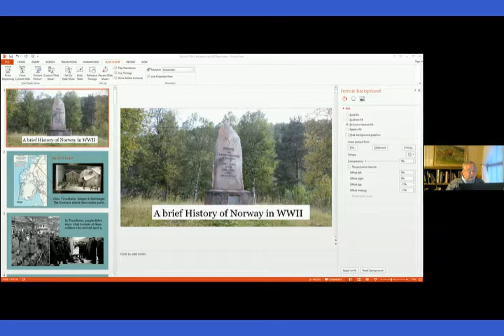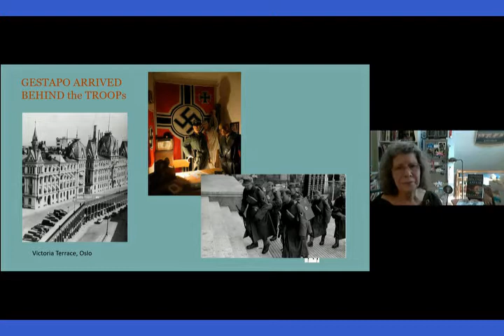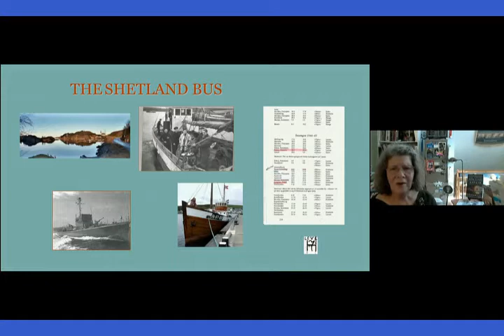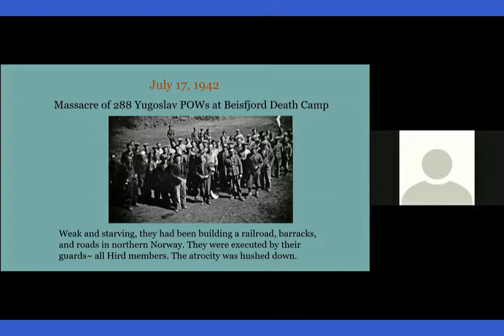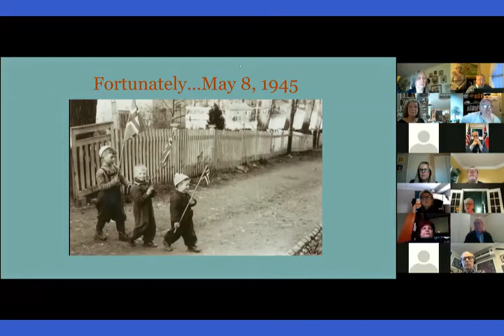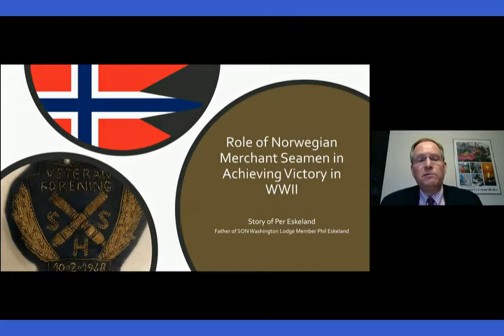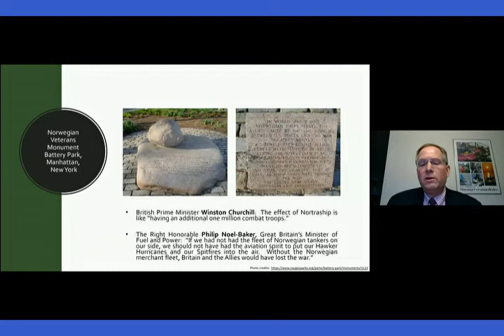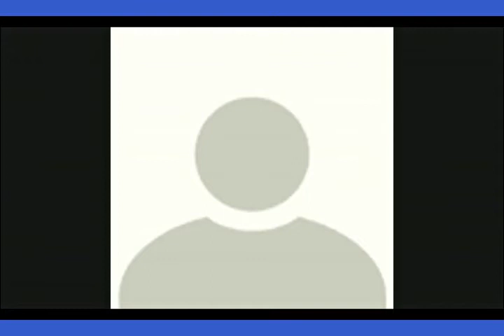75 Anniversary Celebration November 21, 2020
May 1945 saw the end of Nazi occupation and the beginning of a new era in Norway. The Norwegian American Chamber of Commerce Mid-Atlantic Chapter, the Washington Lodge of the Sons of Norway, and the Norwegian Society and Church Service, Washington, DC hosted a special Zoom celebration on Saturday, November 21, at 2 PM (EST). This event celebrated and acknowledged the courage and sacrifices of Norwegians – especially our local members and their relatives – who were in Norway during this most challenging time.

Dave Brown, President of the Washington Lodge of the Sons of Norway, gave the opening remarks.  Wally Jensen, Pastor of the Norwegian Church Service gave the invocation. Idar Voldness, President of the Norwegian American Chamber of Commerce Mid-Atlantic Chapter introduced our featured speaker. Colonel Håvard Klevberg, Air Attaché and Assistant Defense Attaché to the Royal Norwegian Embassy give the main address.  Award winning Author Janet Oakley gave a short presentation on Norway during the war.  Members presented their stories of the occupation and remember their relatives who lived during the period. Lasse Syversen, President of the Norwegian Society and Church Service, Washington, DC will gave the concluding remarks.